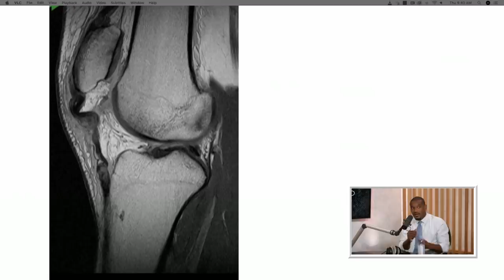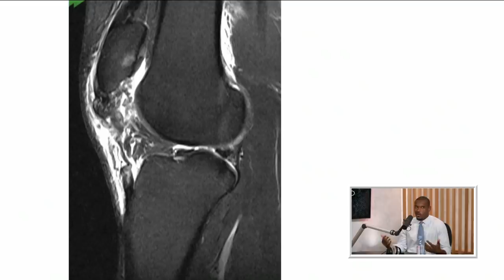Tom Segura's Trauma Surgeon Reacts to Tom's Injury - Tom Talks Highlight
Tom Segura is joined by his trauma surgeon Milton Little, M.D. in this episode of Tom Talks. They discuss the basketball injuries Tom sustained during his dunk contest. Dr. Little reveals which of the injuries he considers the most severe, analyzes x-rays of the injuries, and breaks down the recovery process.